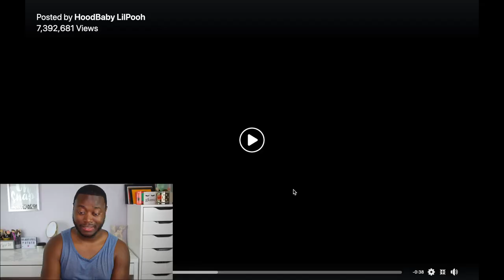Asian Mukbang: EATING D*CKS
These Women Are Really Out Here Eating THIS...

Username ➔ thasm00thk1d
**Xbox Live & PSN**
THaSM00THK1d

Equipment
Xbox One Headset ➔
Elgato Game Capture Card ➔
Canon G5x ➔